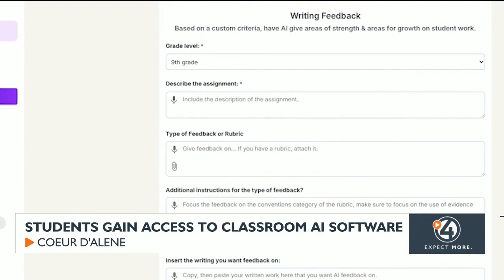Students gain access to classroom AI software